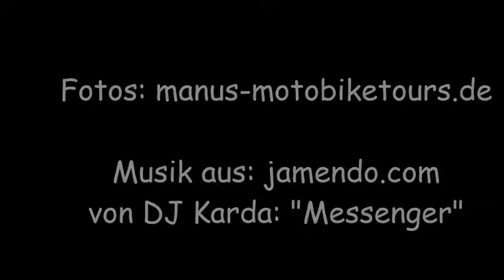Fototour Rund um den Juliana Kanal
Eine Motorradtour in niederl. Limburg in der Region des Julianakanals.

Der Titel ist aus der Internet Plattform und unterliegen derCC mit der Auflage, dass Titel und Interpreten namentlich genannt werden, diese Auflage wurde im Film berücksichtigt.
Interpret: DJ Karda; Titel: "Messenger"